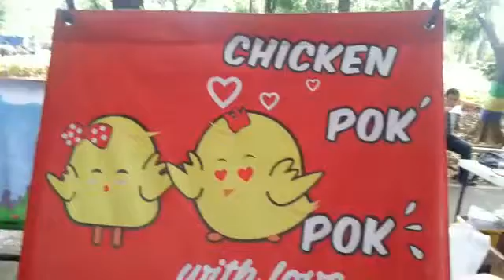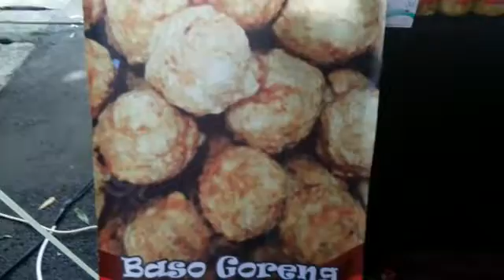You. Sadis banget .......... Baso Goreng Chicken Pok.Pok ada di kuliner TSM Bandung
Sadis...
Baso Goreng Chicken Pok.Pok
Baso Goreng Super Gede
Ada di TSM Bandung
Klo malem disamping Bakmie Bintang
jln.  Cibadak 110 Bandung.